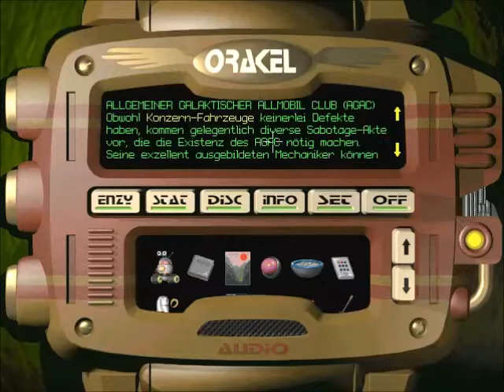Let's Play Floyd - Es gibt noch Helden (blind) - Folge 41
Das abrupte Ende ist der direkt danach folgenden Zwischensequenz verschuldet. Bitte folgendes Hinzudenken: "So, ich mach an dieser Stelle mal schnell einen Schnitt und wir sehen uns in der nächsten Folge wieder. Und wenn es euch gefallen hat, dann schaut doch mal wieder die ersten drei Star Wars Filme; da wird es sicher noch Anspielungen darauf geben. Bis dann. Tschüss!"